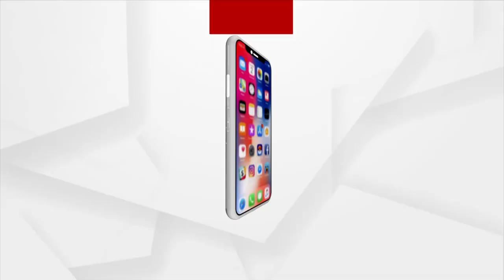Bargarh: No Road to Village, Healthcare Facility in Disarray as No Ambulance can Reach Rural Areas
No Road to Village, Healthcare Facility in Disarray as No Ambulance can Reach Rural Areas in Bargarh District.